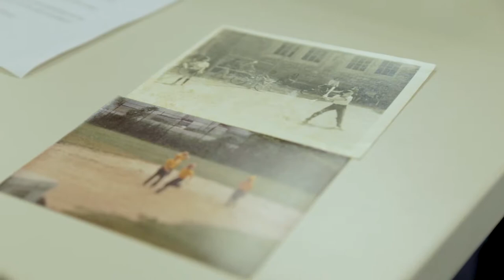Women At Work/ Fire Chief Jeanine Nicholson/ Season III/Ep.1 -Promo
Chief Jeanine Nicholson is an inspiration to not just fire fighters, but to everyone who meets her. A 25-year veteran of SFFD, the Chief speaks to SFGovTV about her new position and her incredible career. Premiere Friday, Oct. 11th